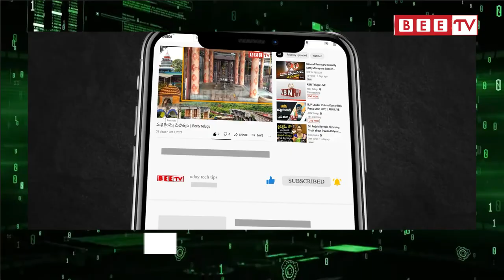పెందుర్తి లో ఓ మహిళ ఆవేదన || Bee tv Telugu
A woman's consciousness in Pendurthi(vizag)